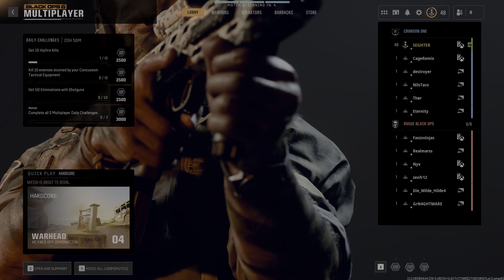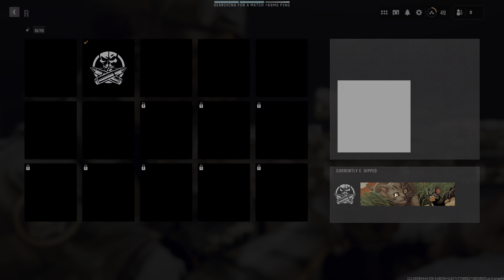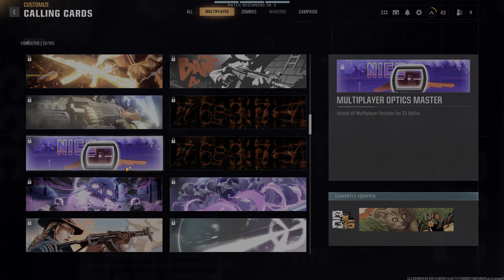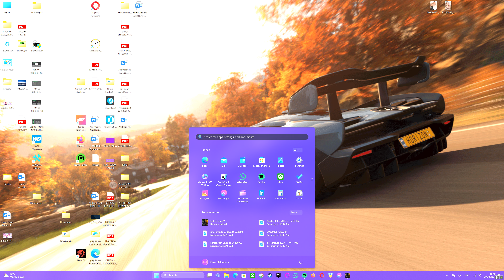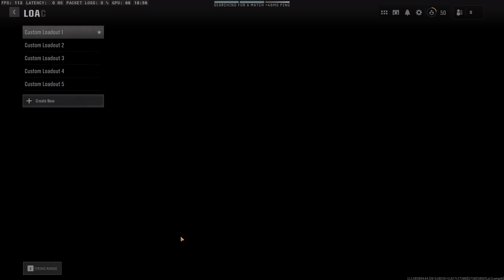CALL OF DUTY: BLACK OPS 6 (MultiPlayer I)